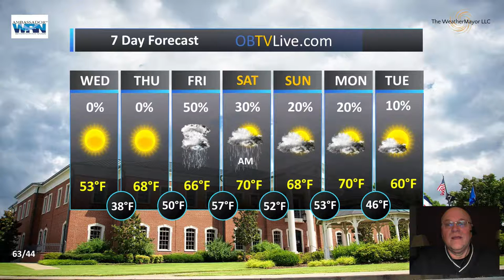Mid South Mar 14, 2018